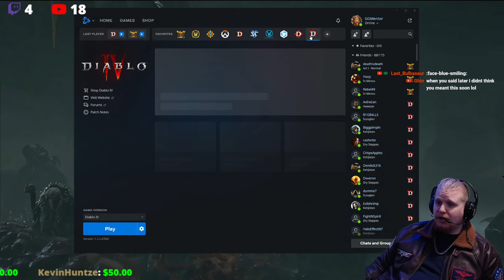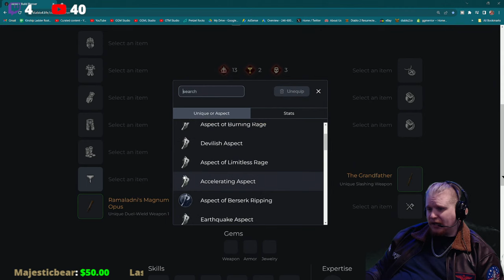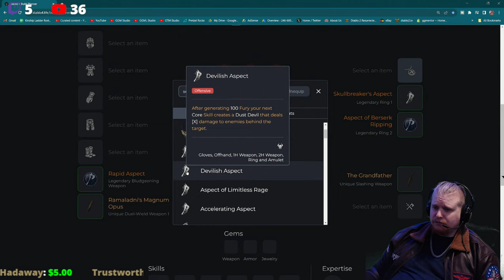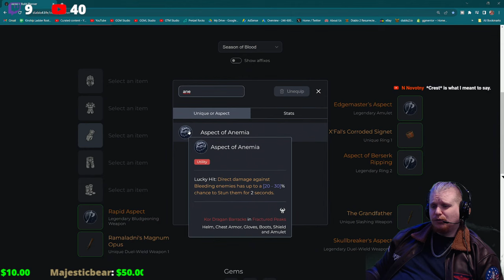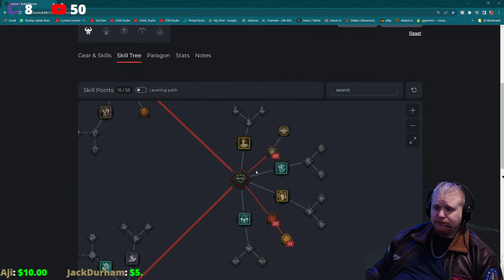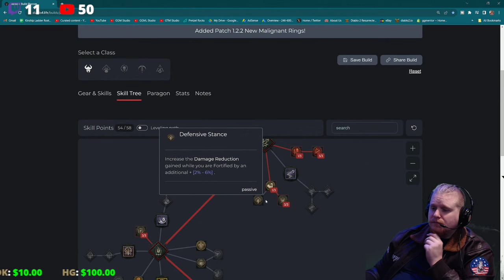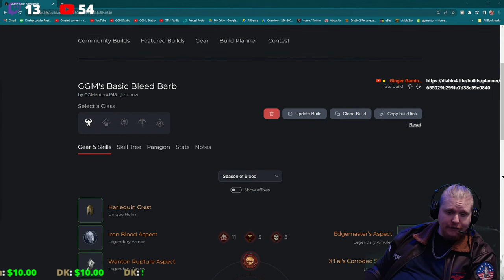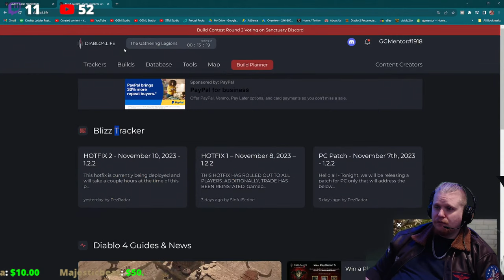Diablo IV - Shako & Grandfather in ONE DAY!! (Season of Blood Day 24)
Hello Guys and Gals It's day one of Diablo IV Season of Blood join me as we check out what the new season of Diablo IV has to offer.